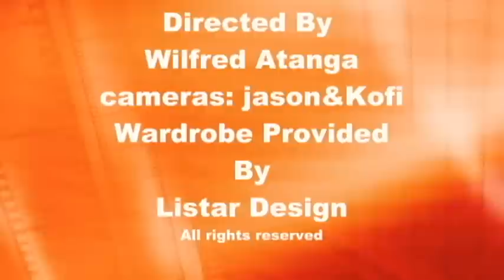Rev. Lazarus and Rev. Emmanuel on Gospeldrum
First time ever.  Voice of the cross legends talk about themselves and their 40 year old ministry.